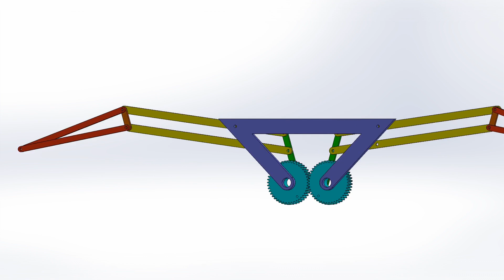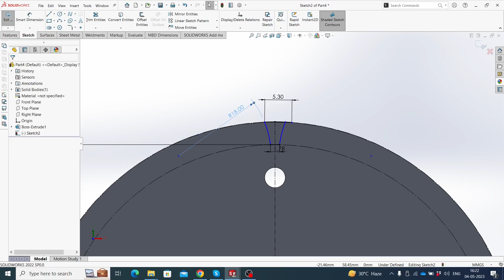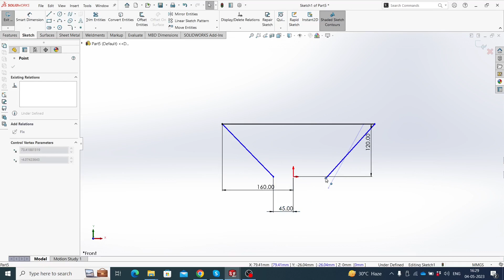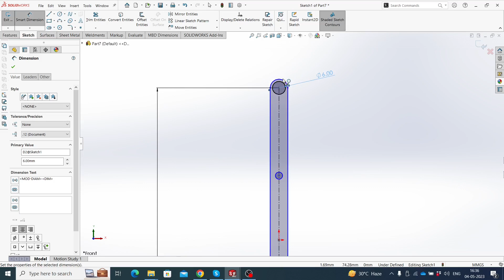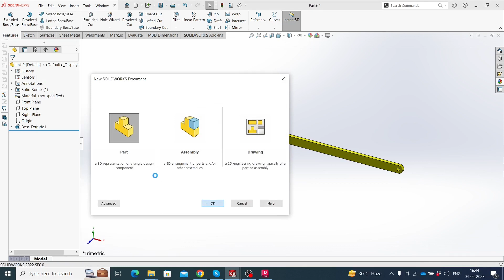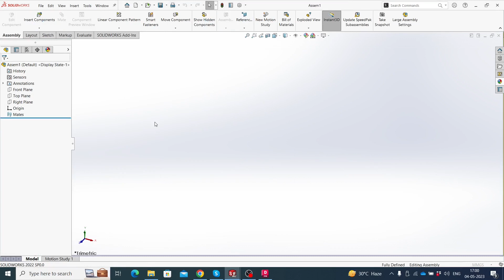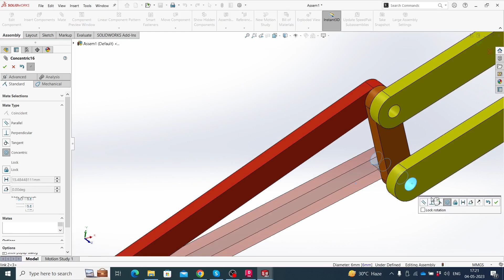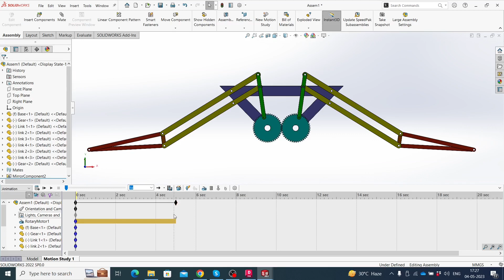Solidworks Tutorial / How to make a Bird Flapping mechanism ?